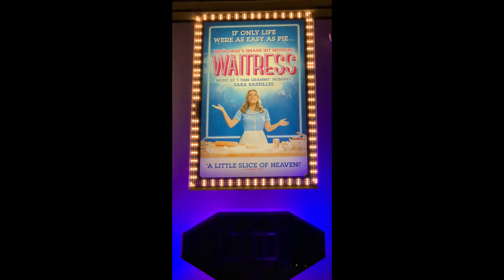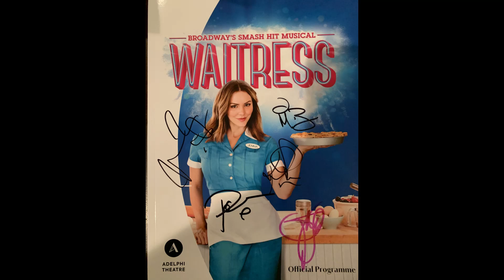Waitress 2019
Me and Katharine Mcphee